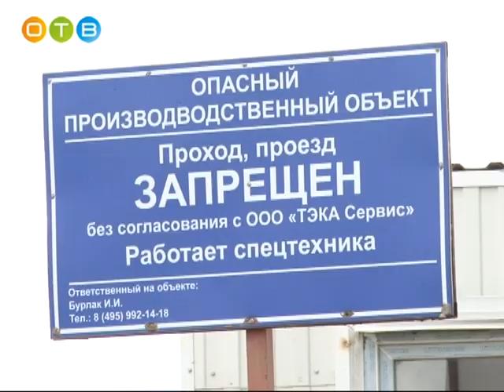Инспекция карьера в Пронском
6 июня 2016 года министр экологии и природопользования Подмосковья Александр Коган и глава Одинцовского района Андрей Иванов проинспектировали карьер в деревне Пронское. В ходе проверки были обнаружены следы коммунальных отходов. Рекультивацией объекта после выработки занималась компания «Тэка-сервис». Согласно имеющимся документам первоначальный вид карьер должен был приобрести с помощью грунтов и строительных, а не бытовых отходов. Местным жителям при поддержке главы муниципалитета удалось прекратить завоз мусора. На днях в Пронском побывали рабочая группа Мособлдумы, Андрей Иванов и местные жители.